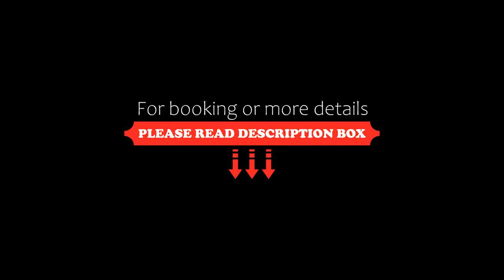B&B Des Histoires d'Anges Côté Jardin, Tournus, France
About Property:
You're eligible for a Genius discount at B&B Des Histoires d'Anges - Côté Jardin! To save at this property, all you have to do is sign in.
Featuring a garden and views of quiet street, B&B Des Histoires d'Anges - Côté Jardin is a sustainable bed and breakfast located in Tournus, 29 km from Chalon sur Saône Exhibition Centre. There is a private entrance at the bed and breakfast for the convenience of those who stay. There is a sun te...
Property Type: Hotel
Address: 917 avenue Gabriel Voisin, 71700 Tournus, France
Searching For
1. B&B Des Histoires d'Anges Côté Jardin - Tournus - France
2. B&B Des Histoires d'Anges Côté Jardin - Tournus - France Address
3. B&B Des Histoires d'Anges Côté Jardin - Tournus - France Rooms
4. B&B Des Histoires d'Anges Côté Jardin - Tournus - France Amenities
5. B&B Des Histoires d'Anges Côté Jardin - Tournus - France Offers and Deals
Audio Credit:
Track Title: Blank Slate
Artist: VYEN